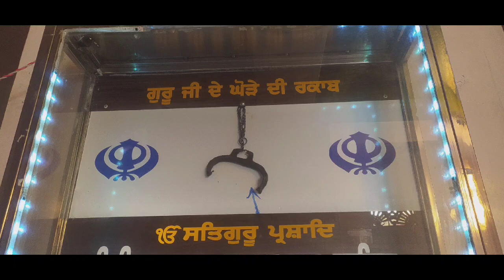ਗੁ: ਰਕਾਬਸਰ ਸਾਹਿਬ ਪਾਤਸ਼ਾਹੀ10ਵੀ | ਗੁਰੂ ਸਾਹਿਬ ਦੇ ਘੋੜੇ ਦੀ ਰਕਾਬ ਇਸ ਜਗ੍ਹਾ ਤੇ ਟੁੱਟੀ ਸੀ | Vlog video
ਗੁ: ਰਕਾਬਸਰ ਸਾਹਿਬ ਪਾਤਸ਼ਾਹੀ10ਵੀ | Gurudwara Rakabsar Sahib | ਗੁਰੂ ਸਾਹਿਬ ਦੇ ਘੋੜੇ ਦੀ ਰਕਾਬ ਇਸ ਜਗ੍ਹਾ ਤੇ ਟੁੱਟੀ ਸੀ | Vlog video | vlog | @boramtubevlog4821

gurudwara Rakabsar Sahib
Rakabsar Sahib
Gurudwara bangla sahib
Gurudwara bangla sahib live
Gurudwara amritsar Sahib
Gurudwara vlog
Gurudwara vlog video
gurudwara visit
gurudwara adisar Sahib
gurudwara entry
gurudwara delhi
gurudwara mandir
Vlog video
Vlog
vlogs
India vlog
treval vlog
treval vlogs
blogs
sourav joshi vlogs
daily vlogs
daily vlog
della vlog video
short video
shorts video
short vlog video
motivational video
motivation video
treval video
motivation treval
gurudwara of history
shorts video
short video